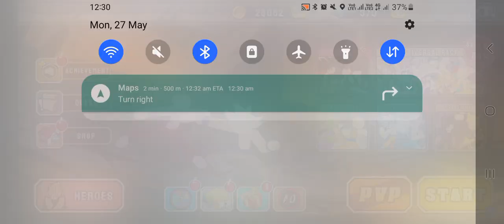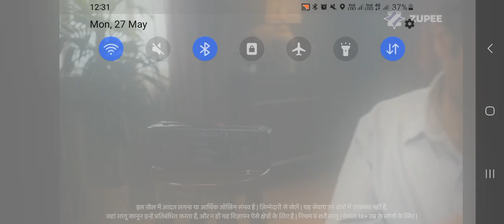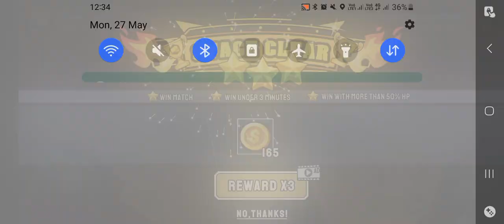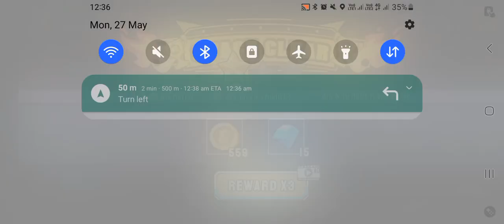Goku Vs Piccolo No Talk Only Game Play Stick Man Warriors